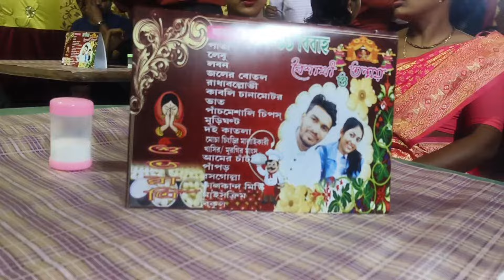বন্ধুর বিয়েতে আমরা সবাই খুব আনন্দ করলাম | Bengali wedding ceremony | বাঙালি বিয়ে অনুষ্ঠান 2024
Bengali wedding ceremony । সুন্দরবনের গ্রাম অঞ্চলের বিয়ের রীতি-নীতি । সুন্দরবনের বিয়ে বাড়ির অনুষ্ঠান
বাঙালি বিয়ে অনুষ্ঠান 2024 । সুন্দরবনের বাঙালি বিয়ে